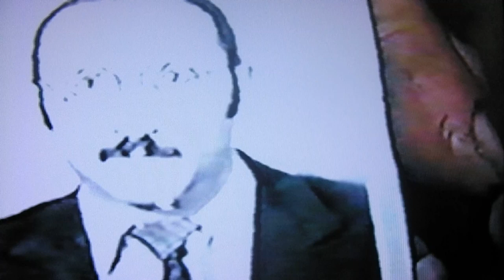ahiska-umarov mudur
by:odil vazirov